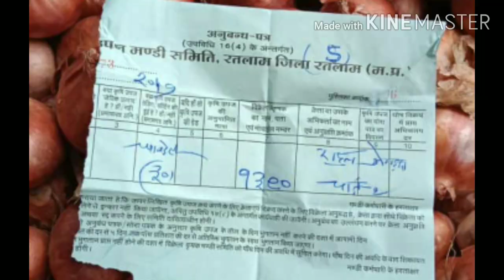प्याज के भाव देखिए रतलाम से लाइव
प्याज और लहसुन के भाव आज के रतलाम मंडी और नामली मंडी के

vedio queries
live लहसुन के भाव | namli mandi lahsun bhav aaj ka

प्याज का भाव रतलाम मंडी | ratlam mandi bhav live onion price today
रतलाम नामली मंडी लहसुन प्याज और सोयाबीन के भाव आज के देखिए ‎@mandi bhav india news  प्याज में तेजी आज

(note. मंडी की ऑफिशियल रिपोर्ट)
नामली मंडी लहसुन और सोयाबीन के भाव आज के ‎@mandi bhav india news
video tutorial:-

लहसुन और सोयाबीन के भाव
नामली मंडी
 रतलाम मंडी

प्याज आयात निर्यात नीति मैं परिवर्तन, क्या अगस्त में प्याज में आएगी तूफानी तेजी

रतलाम मंडी भाव namli mandi bhav सोयाबीन के भाव लहसुन और  भाव लहसुन में तेजी